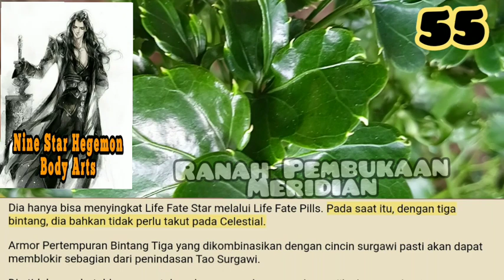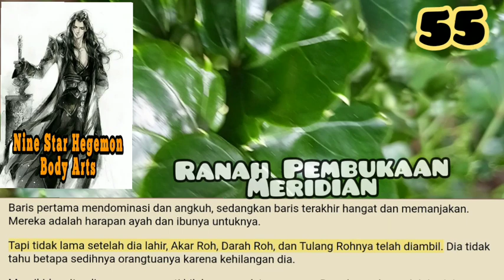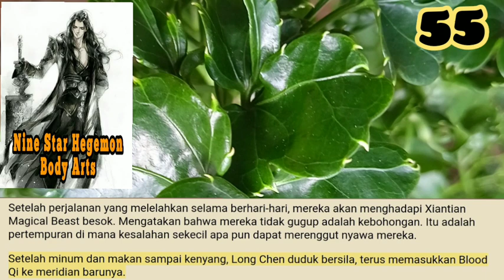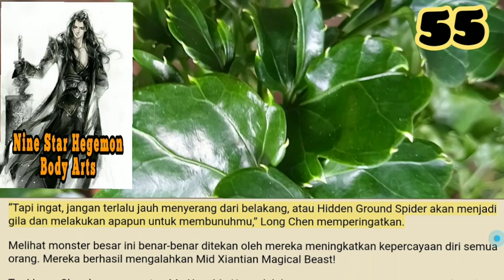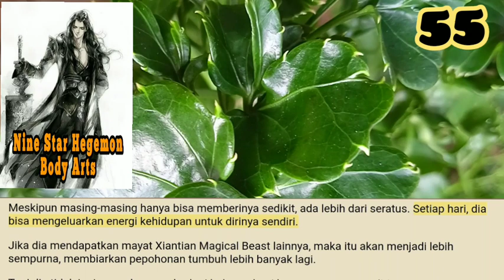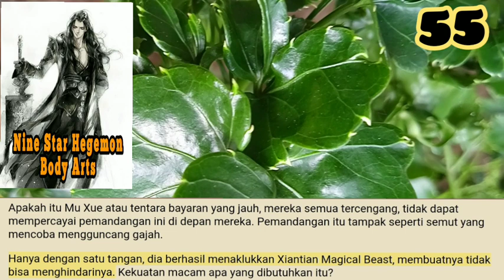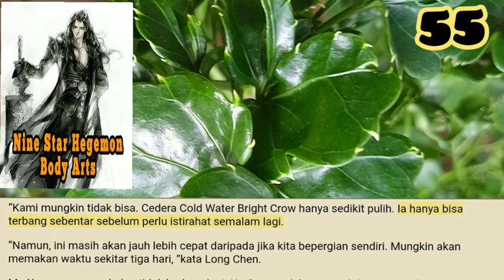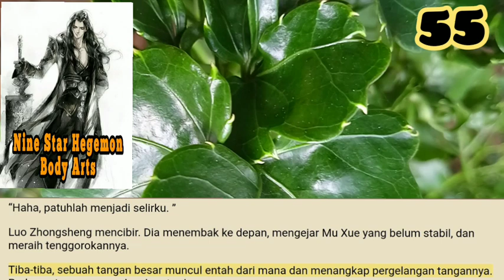Ranah Pembukaan Meridian, NSHBA 55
Sebenarnya, setelah pertempuran terus menerus, Long Chen berlumuran darah dan debu. Wajahnya benar-benar tertutup, dengan hanya dua matanya yang berbintang yang terlihat.
Namun, meski hanya matanya yang terungkap, dia masih menunjukkan perasaan tampan yang meningkatkan kewaspadaan Zhang Wu.

storian gallery